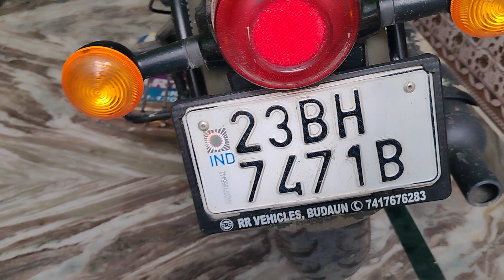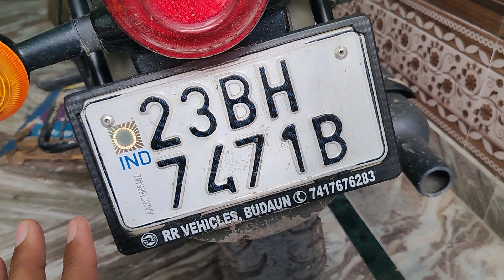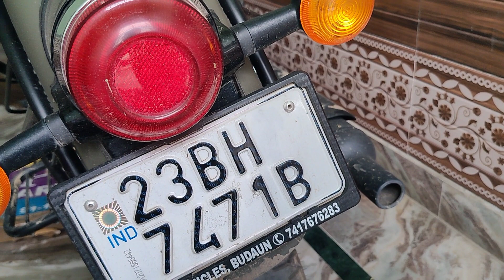भारत नंबर की बाइक